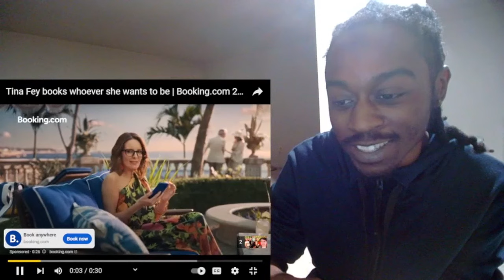Does Gen Z Know 90s Nu Metal?! (Linkin Park, Rage Against The Machine, Limp Bizkit) Reaction